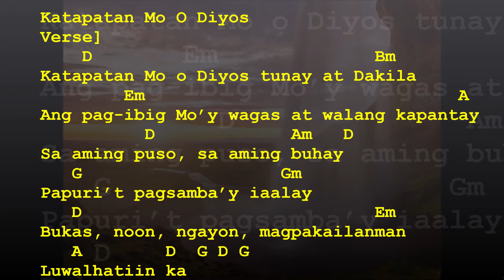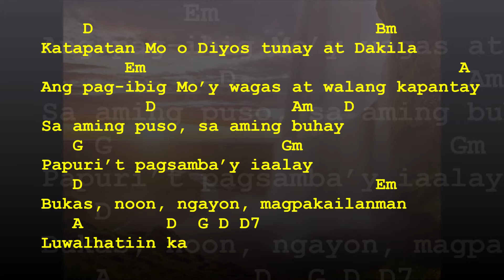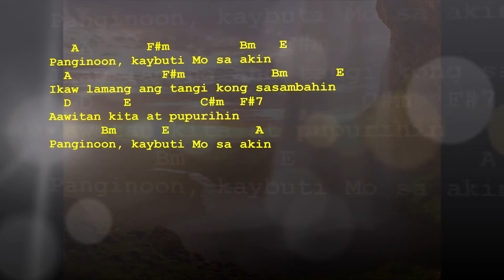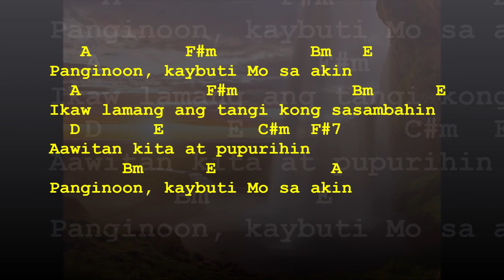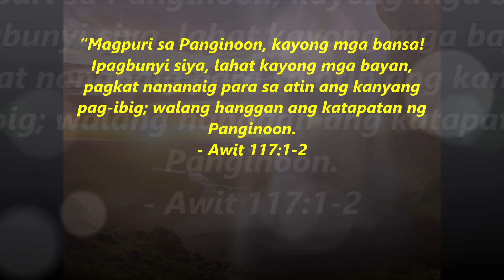Katapatan Mo O Diyos (Lyrics and Chords)